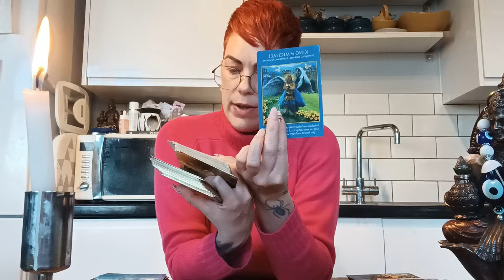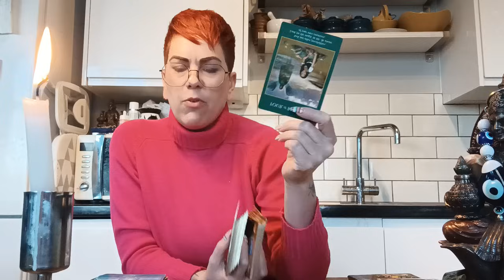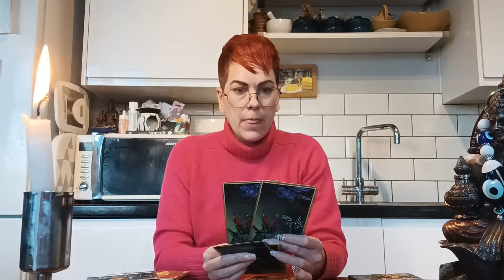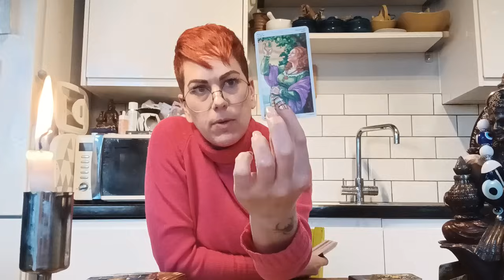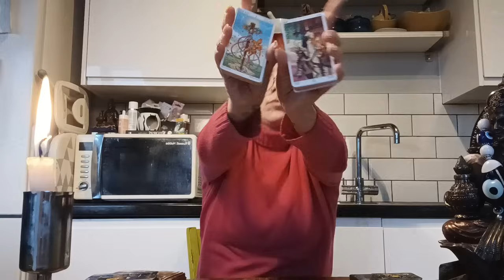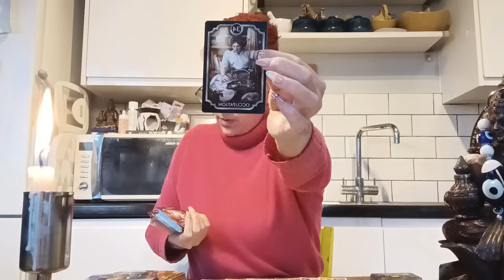This ⚖️case will be drawn out, but worth the fight. They will have to pay you everything they stole.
Bookings are currently closed.  I will offer 15-minute readings at £55/$70 when I reopen bookings.